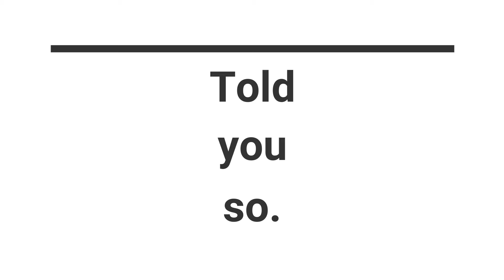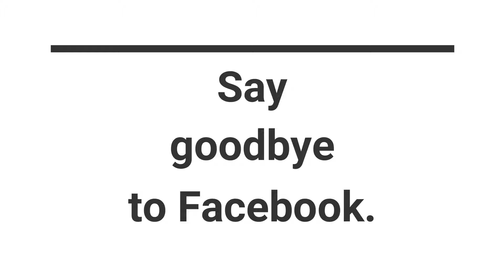James Fuller's Blooper Reel 2500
Enjoy these bloopers form James' Facebook Live chats, fuckery included.